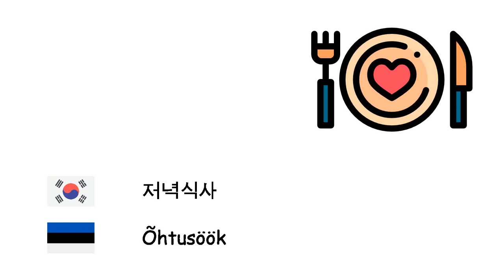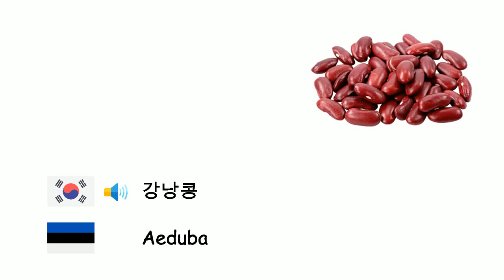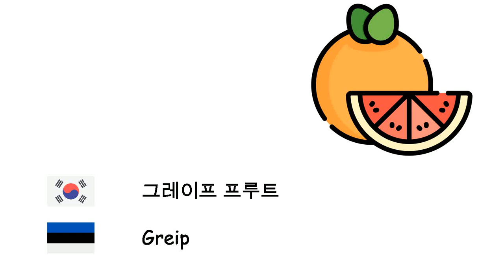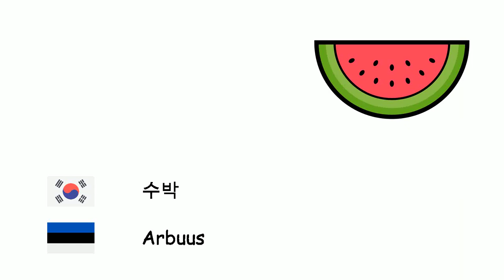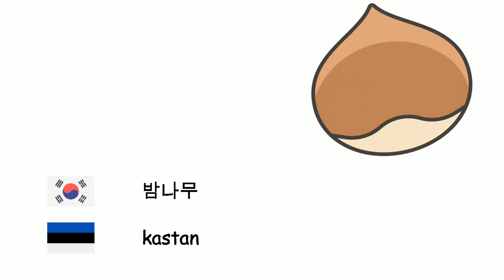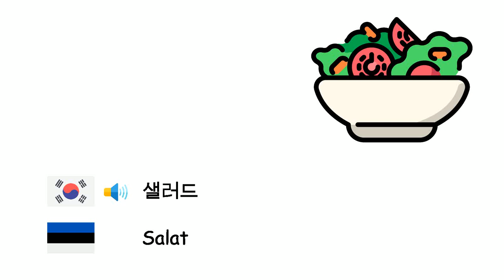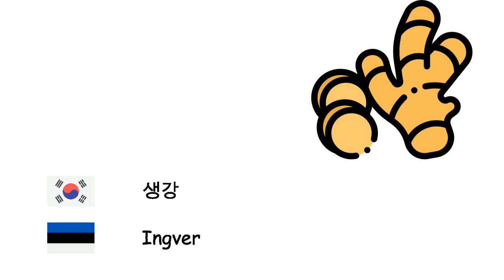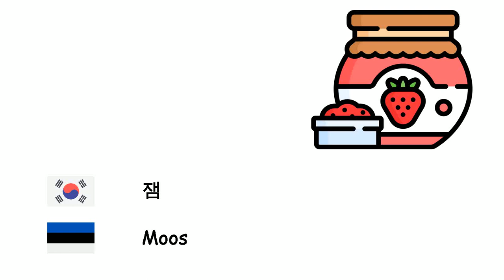식품 (에스토니아어) (ko-et)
Fone TV
ko-et-2
Toiduained (Eesti keel)
산딸기 - Vaarikas
저녁식사 - Õhtusöök
파인애플 - Ananass
피스타치오 - Pistaatsia
배나무속 - Pirn
보리 - Oder
멕스 - Küdoonia
아몬드 - Mandlik
호박 - Kõrvits
오크라 - Okra
강낭콩 - Aeduba
완두콩 - Herned
후추 - Pipar
비스킷 - Biskviit
브로콜리 - Brokoli
밀 - Nisu
호두 - Pähkel
딸기 - Maasikas
서양 호박 - Suvikõrvits
토마토 - Tomatid
아이스크림 - Jäätis
짙은 적자색 - Mooruspuu
빵 - Leib
사과 - Õun
아티 초크 - Artišokk
자두 - Ploom
고기 - Liha
두류 - Oad
개암 - Sarapuupähkel
땅콩 - Maapähkel
그레이프 프루트 - Greip
햄버거 - Hamburger
당근 - Porgand
코코넛 - Kookospähkel
대추야자 - Datlipalm
시금치 - Spinat
무화과 - Harilik viigipuu
아침 밥 - Hommikusöök
콜리 플라워 - Lillkapsas
수박 - Arbuus
멜론 - Melon
살구 - Aprikoos
케이크 - Kook
셀러리 - Seller
밤나무 - kastan
케첩 - Ketšup
체리 - Kirss
키위 - Kiivi
양배추 - Kapsas
레몬 - Sidrun
만다린 오렌지 - Mandariin
망고 - Mango
버섯 - Seened
상추 - Aedsalat
파슬리 - Petersell
과일 - Puuvili
단 옥수수 - Mais
바나나 - Banaan
석류 - Granaatõuna
점심 - Lõunasöök
사탕무 - Peet
감자들 - Kartul
가지 - Baklažaan
치즈 - Juust
부추 - Porrulauk
피자 - Pitsa
오렌지 - Apelsin
샐러드 - Salat
오이 - Kurk
마늘 - Küüslauk
채소 - Köögivilja
양파 - Sibul
순무 - Naeris
복숭아 - Virsik
버터 - Võid
무 - Redis
소금 - Söögisool
포도 - Viinamari
비파나무 - Loquat
고구마 - Bataat
음식 - Toit
계란 - Muna
생강 - Ingver
올리브 - Oliiv
올리브유 - Oliiviõli
빨간 렌즈 콩 - Punane läätse
녹색 렌즈 콩 - Rohelised läätsed
마카로니 - Makaronid
초콜릿 - Šokolaad
체다 치즈 - Cheddari juust
마요네즈 - Majonees
사탕 - Kommid
민트 - Piparmünt
쌀 - Riis
코코아 - Kakao
병아리 콩 - Kikerherned
잼 - Moos
아보카도 - Avokaado